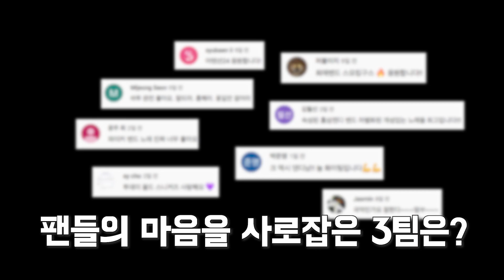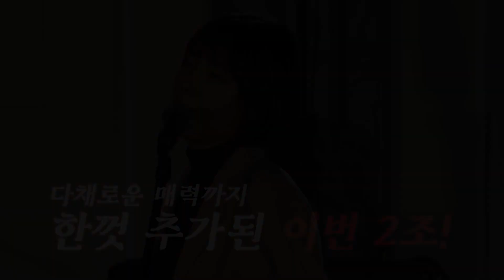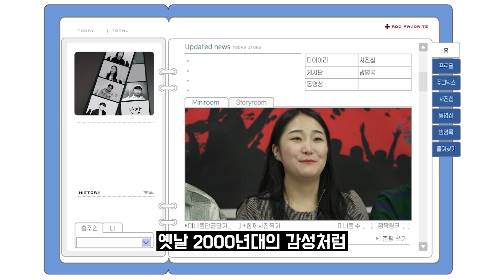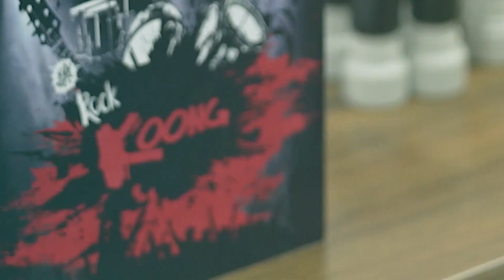[락쿵] 난 몰랐어 밴드 음악이 이렇게 다채로운지🌈 모든 장르를 섭렵해버린 2조 A팀의 서바이벌 | EP.8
실력파 인디밴드 50팀의 음악 서바이벌 콘텐츠

00:00 프로그램 소개
04:21 CLYM - VOID
11:38 사선 - Jungle
17:40 Klaff - Highlights
23:58 난장 - 안아줘